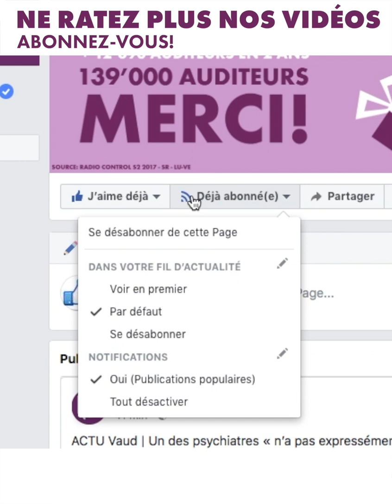L'info trafiquée de Yann Lambiel - semaine 02